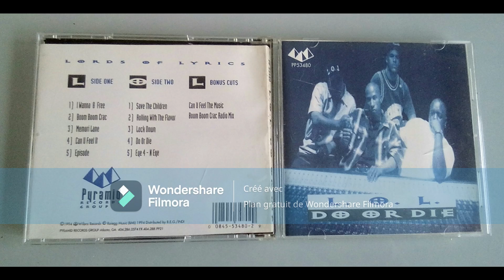Lords Of Lyrics - Eye 4-N Eye 1994 (South Central, LA)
Do Or Die (CD, Album) Pyramid Records Group